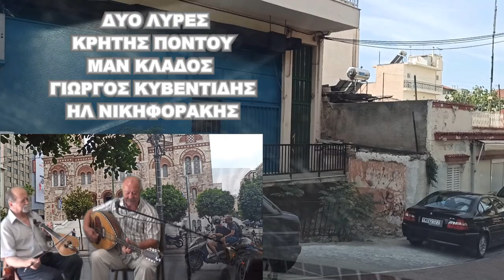Νο2 ΔΥΟ ΛΥΡΕΣ ΠΟΝΤΟΥ ΚΡΗΤΗΣ ΓΙΩΡΓ ΚΥΒΕΝΤΙΔΗΣ ΜΑΝ ΚΛΑΔΟΣ & ΛΑΓΟΥΤΟ ΗΛ ΝΙΚΗΦΟΡΑΚΗΣ Τοπικοί σκοποί